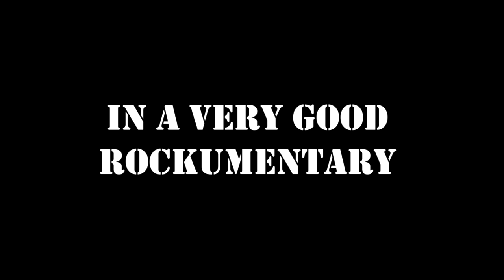"Let's Make Music Great Again" - Official Trailer-Part 2 - Tomahawck Pictures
Get ready to unleash your wild side. Watch the official trailer for our US Tour rocumentary, starring Riccardo, Afrodiit, Ucu, A.C. & Co, Kranich 999, Kotkas,Poja M, Anti, Timmo, Urbic, Marta, Tiit, Woody, Tamm, Tom Kiirvool and Aicu. TomaMovie rocks into theatres this August!
No animals were harmed in the making of this film, only humans and Woody!